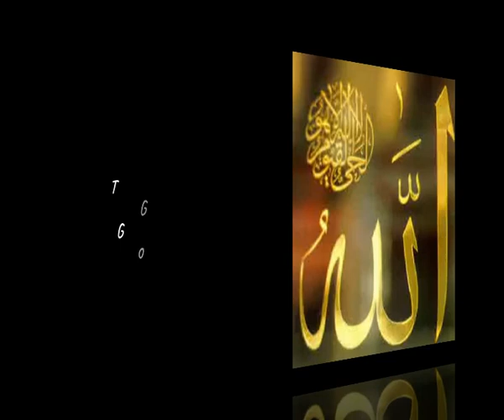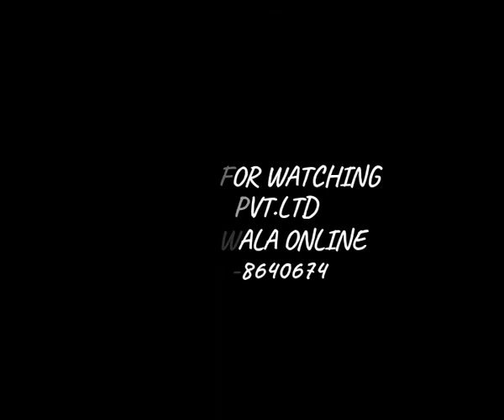NAAT E RASOOL SAW